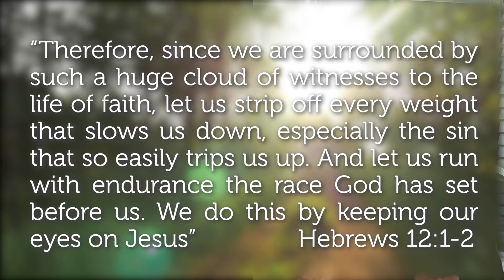Run the Race: Kids 5 | 10/25/2020 | USA East Youth